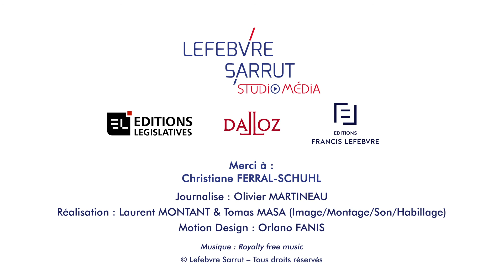Crise sanitaire et avocats : en quoi la crise a-t-elle touché les cabinets ?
Fracture numérique, difficulté de l’exercice individuel de la profession, déséquilibre entre petites et grandes structures… Christiane Féral-Schuhl, présidente du CNB, revient sur l’impact de la crise sanitaire sur le monde des avocats dans une série d’entretiens accordés avant le deuxième confinement.

Merci à Christiane FERRAL-SCHUHL
Journaliste : Olivier MARTINEAU
Réalisation : Laurent MONTANT & Tomas MASA (image, son et montage)
Motion design : Orlano FANIS